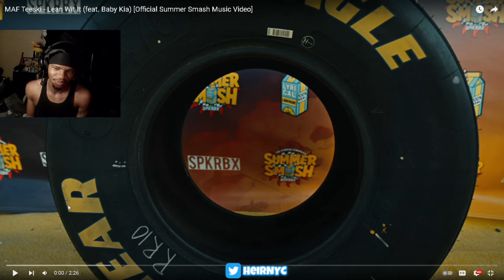MAF Teeski - Lean Wit It (feat. Baby Kia) [Official Summer Smash Music Video] REACTION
MAF Teeski - Lean Wit It (feat. Baby Kia) [Official Summer Smash Music Video]